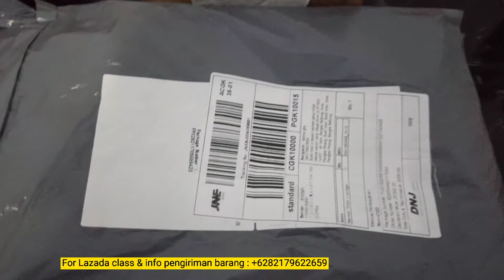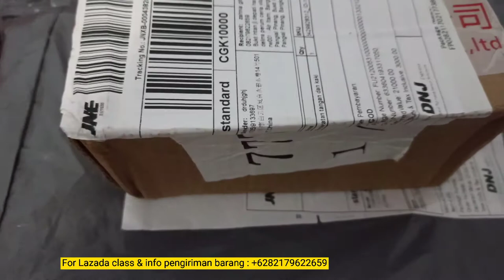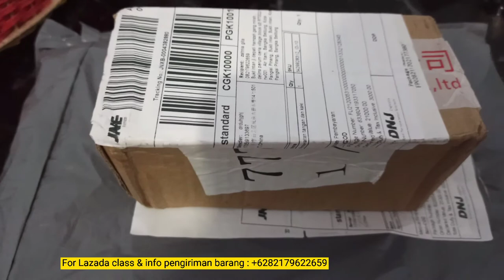Barang Dari Lazada China Sampai ke indonesia|Ana Maulida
Belajar shopee crossborder
(Wechat id zahnia01)

The shipment to Indonesia can't be by shopee anymore
As for those of you who want to rip by cargo as well as a cheap minimum right now
Pengiriman ke indonesia by cargo juga murah minimum 5kg

Dropshipimport